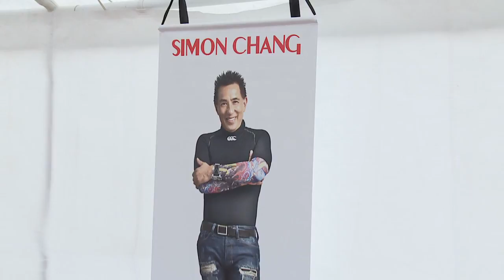Simon Chang Fashion Show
Simon Chang Fashion Show at The Columns in Forest, Virginia